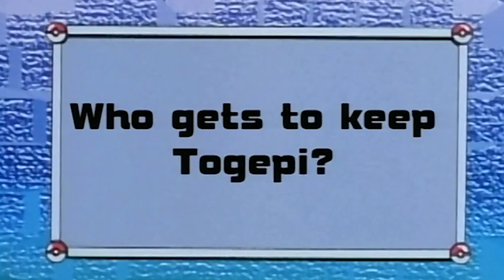The Story of Ash's Bulbasaur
🌳 Ash's Bulbasaur. COMPLETE HISTORY!

📝 Bulbasaur's Battle Record

🏆 Bulbasaur VS Starmie
🏆 Bulbasaur VS Butterfree
❌ Bulbasaur VS Pikachu
🏆 Bulbasaur VS Tentacool
❌ Bulbasaur VS Tentacruel
〰️ Bulbasaur VS Primeape
❌ Bulbasaur VS Tangela
❌ Bulbasaur VS Golem
🏆 Bulbasaur VS Venonat
🏆 Bulbasaur VS Exeggutor
❌ Bulbasaur VS Ditto
❌ Bulbasaur VS Farfetch'd
🏆 Bulbasaur VS Psyduck
🏆 Bulbasaur VS Rhyhorn
🏆 Bulbasaur VS Kingler, Pinsir, Cubone, Raticate & Graveler
❌ Bulbasaur VS Lickitung
〰️ Bulbasaur VS Giovanni's Kingler
❌ Bulbasaur VS Marowak
🏆 Bulbasaur VS Donphan
〰️ Bulbasaur VS Cloned Bulbasaur
🏆 Bulbasaur VS Beedrill
🏆 Bulbasaur VS Scyther
❌ Bulbasaur VS Bellsprout
🏆 Bulbasaur VS Exeggutor
🏆 Bulbasaur VS Orange Islands Butterfree
❌ Bulbasaur VS Snorlax
❌ Bulbasaur VS Electabuzz
🏆 Bulbasaur, Pikachu, Charizard & Squirtle VS Weezing, Arbok, Lickitung & Victreebel
❌ Bulbasaur VS Lisa's Butterfree
❌ Bulbasaur VS Chikorita
🏆 Bulbasaur VS Poliwhirl
🏆 Bulbasaur VS Tauros
🏆 Bulbasaur VS Hitmontop
🏆 Bulbasaur VS Venonat
🏆 Bulbasaur VS Gloom, Vileplume, Exeggutor & Meowth
❌ Bulbasaur VS Skiploom
🏆 Bulbasaur VS Magneton
〰️ Bulbasaur VS Meganium
🏆 Bulbasaur VS Seviper & Cacnea
🏆 Bulbasaur VS Dusclops
〰️ Bulbasaur VS Solrock
⚔️ Bulbasaur's Moveset

💿 Tackle
💿 Vine Whip
💿 Razor Leaf
💿 Leech Seed
💿 Solar Beam
💿 Sleep Powder
💿 Take Down
💿 Dig
🕔 Timestamps

00:00 Professor Silver: Bulbasaur
00:24 Ash Meets Bulbasaur
01:01 Bulbasaur VS Pikachu
01:19 Bulbasaur's Reservations towards Ash
01:49 Charmander Overshadows Bulbasaur
02:22 Bulbasaur Replaces Charmander as Ash's Primary Battler
02:47 Bulbasaur VS Rhyhorn
02:56 Bulbasaur's Mysterious Garden
04:34 Why Didn't Bulbasaur Evolve?
04:46 Bulbasaur the WARRIOR
05:05 Make Room for Gloom
05:18 Fourth Round Rumble AKA The Indigo League
05:49 Bulbasaur Dominates the Orange Island Gyms
06:05 Bulbasaur VS Exeggutor
06:11 Bulbasaur's Orange Island Adventures
06:23 Charizard Usurps Bulbasaur at the Orange League
06:30 Bulbasaur VS Electabuzz
06:45 Bulbasaur Bonds with Ash in Johto
07:07 Bulbasaur's Growing Power
08:00 The Grass Route: Bulbasaur's Downfall
08:21 Bulbasaur the Ambassador
08:30 Bulbasaur Reunites with Squirtle
08:50 Bulbasaur VS Magneton
09:02 Bulbasaur VS Meganium
09:46 Bulbasaur at Oak's Lab
10:02 Ash's Bulbasaur meets May's Bulbasaur
10:13 Bulbasaur Returns for the Battle Frontier
10:31 Bulbasaur VS Dusclops
11:12 Bulbasaur VS Solrock
11:34 Bulbasaur Reunited with Ash
11:45 Bulbasaur's Battle Record
12:47 Bulbasaur's Moveset
12:53 Bulbasaur's Powerful Bond with Ash
13:15 Subscribe!
👨‍🏫 About Professor Silver & Pokemon Explained

Hi, my name is Professor Alex Silver!

Every Sunday, I release a new episode focusing on a unique character from the Pokemon anime. Each class focuses on the character's narrative arc, including all of their battles, storylines & character development.